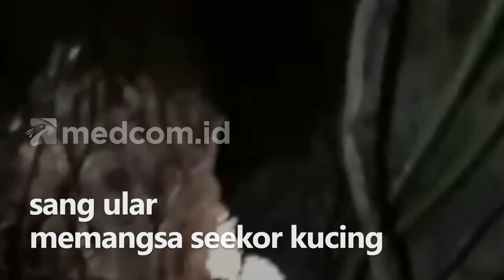WARGA HEBOH TEMUKAN ULAR PITON SEPANJANG 3,5 METER DI PERMUKIMAN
Warga Desa Tanjung Iman dihebohkan oleh penemuan ular piton sepanjang 3,5 meter. Warga menemukan ular tersebut, setelah sang ular memangsa seekor kucing.

Petugas pemadam kebakaran berusaha menangkap ular selama lebih dari 1 jam. Setelah berhasil ditangkap, ular dilepaskan ke habitatnya yang jauh dari permukiman.